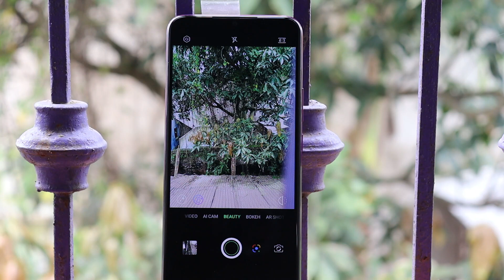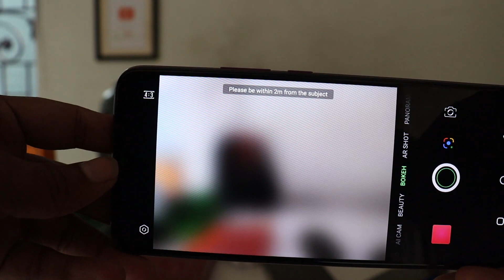Infinix Smart 4 plus Camera test & review || all camera settings